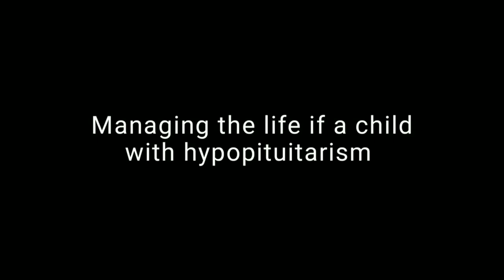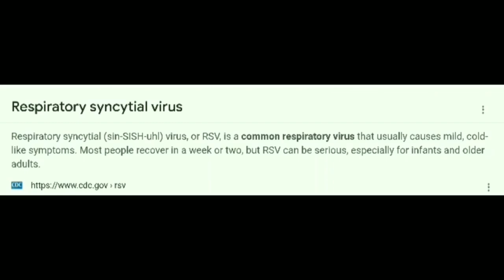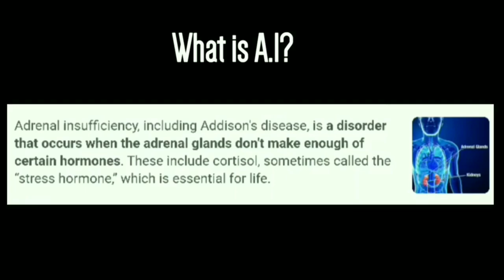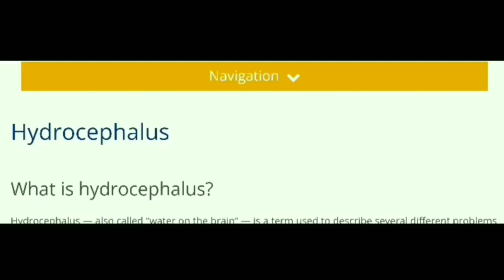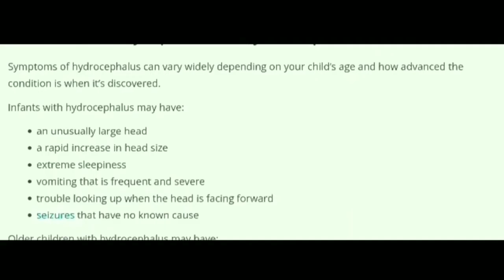KJ'S FIRST BLOG, BEFORE WITHOUT A CRYSTAL BALL 2014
CB READS FROM KATIE JOY PAULSON'S FIRST BLOG, 'MY TINY SUPERHERO'. KJ BLOGS ABOUT RAISING A CHILD WITH HYPOPITUITARISM - WE GET WAAAAY TOO MUCH INFO ABOUT HER SON, I DON'T READ IT ALL BUT WHAT I DO READ HAS MY EYES WIDE OPEN. V WAS 16MO AT THE TIME.

TIMESTAMPS
00:00:00 INTRO
00:00:07 WHY V IS MY HERO
00:05:14 V AT THE ER
00:07:31 V HAS RSV
00:09:54 PHOTO'S KJ TOOK OF V WITH RSV
00:10:08 CB EXPLAINS CONCERNS REGARDING V'S UNDIAGNOSED HYDROCEPHALUS (DIAGNOSED @ ALMOST 3YO WHICH IS LIMIT FOR UNDIAGNOSED CHILDREN, AT 3, SO MUCH DAMAGE HAS BEEN DONE THAT IT'S Fatal) I'VE STUDIED THE DEVELOPMENT OF CHILDREN'S MINDS FROM 0-3 BACK IN MY UNIVERSITY DAYS, I'M STILL PASSIONATE ABOUT WHAT I KNOW & KATIE'S IGNORANCE.

IF YOU'D LIKE CB TO READ KJ'S BLOGS FROM THESE EARLY DAYS &/ MORE OF HER ARTICLES, PLS LET ME KNOW BY COMMENTING BELOW. EVERY TIME I COVER V, I DO SO WITH THE UPMOST RESPECT TO HIS PRIVACY.

-Follow CB on twitter & instagram
@itscrystalbill - DM posts/videos that you want CB to address! Much appreciated (:

🌵THE CACTI CONTRIBUTORS 🌵 Become a member & receive; your own cactus loyalty badge to display next to your name, MEMBERS ONLY live streams & community posts, plus shout outs every time Bill goes live!

-Tip directly to Bill (youtube takes a cut of everything) @

All opinions and views expressed in this video are solely my own and should never be taken as fact because that'd be absolutely ridiculous. CB encourages you to do your own research, beyond what is presented in this video.
Please do not send hate mail or harass anyone mentioned in these videos.

Musician: EnjoyMusic
Musician: Philip E Morris
Musician: Not The King 👑